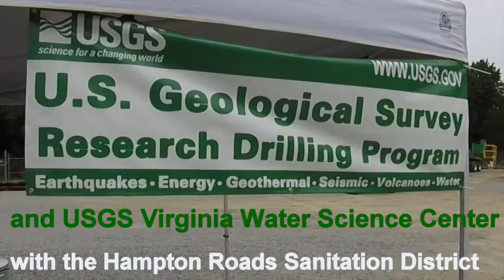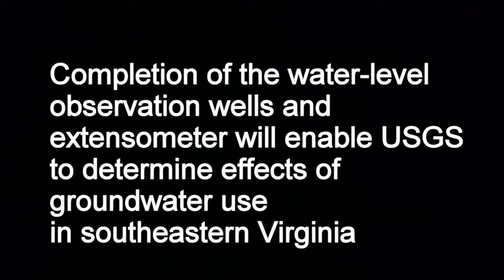USGS Extensometer Drilling in Virginia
Along the Atlantic Coast, a 2000+ ft deep hole has been drilled by the USGS to assess the issues of groundwater pumping, relative sea-level rise, and land subsidence. This video shows the drilling of the first extensometer to measure land subsidence in the North Atlantic Coastal Plain in 30+ years.

Land subsidence has been observed at various locations in the southern Chesapeake Bay region at rates of 1.1 to 4.8 millimeters per year (Eggleston and Pope, 2013; Holdahl and Morrison, 1974). A major cause of land subsidence is extensive groundwater pumping that causes regional aquifer-system compaction (Pope and Burbey, 2004). Although aquifer-system compaction was measured from the late 1970s to the mid 1990’s at two stations in Virginia, at Suffolk and Franklin, it has not been measured anywhere in Virginia since 1995.

The Hampton Roads Sanitation District’s (HRSD) Sustainable Water Initiative for Tomorrow (SWIFT) is a program to inject treated wastewater into the subsurface. Injection of water into the subsurface is expected to raise groundwater pressures, thereby potentially expanding the aquifer system, raising the land surface, and counteracting land subsidence occurring in the Virginia Coastal Plain. Working together, the HRSD and USGS are constructing an extensometer monitoring station that will provide the ability to accurately measure land-surface elevations, bedrock-surface elevations, and changes in aquifer-system thickness.

References Eggleston, Jack, and Pope, Jason, 2013, Land subsidence and relative sea-level rise in the southern Chesapeake Bay region: U.S. Geological Survey Circular 1392, 30 p., Holdahl, S.R., and Morrison, N.L., 1974. Regional investigations of vertical crustal movements in the U.S., using precise relevelings and mareograph data. In: R. Green (Editor), Recent Crustal Movements and Associated Seismic and Volcanic Activity. Tectonophysics, 23 (4): 373- 390. Pope, J.P., and Burbey, T.J., 2004, Multiple-aquifer characterization from single borehole extensometer records: Ground Water, v. 42, no. 1, p. 45–58.